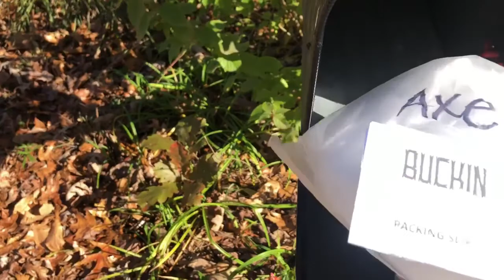Buckin Billy Ray’s Axe Of Kindness Coffee Mug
Awesomeness Coffee Mug From Buckin